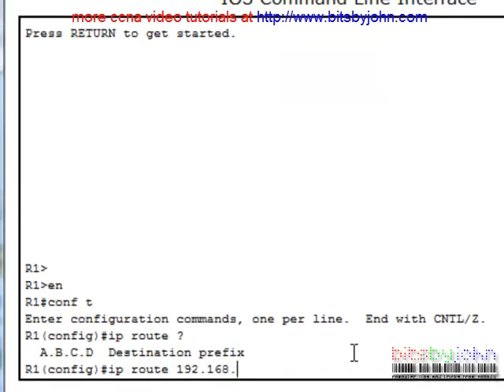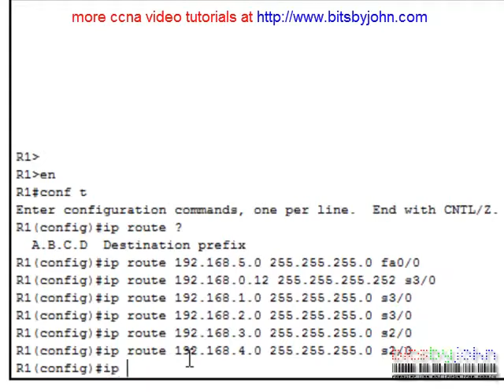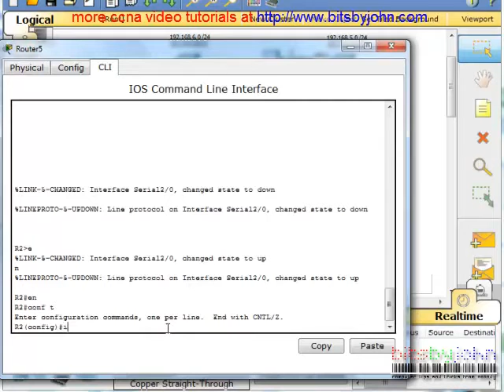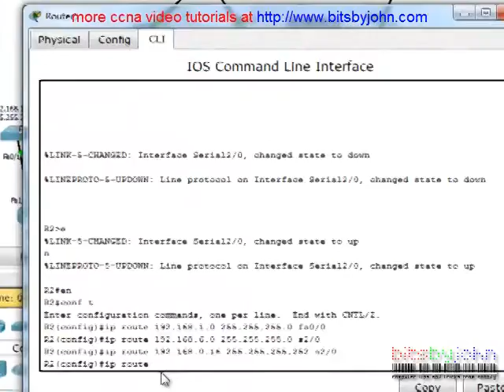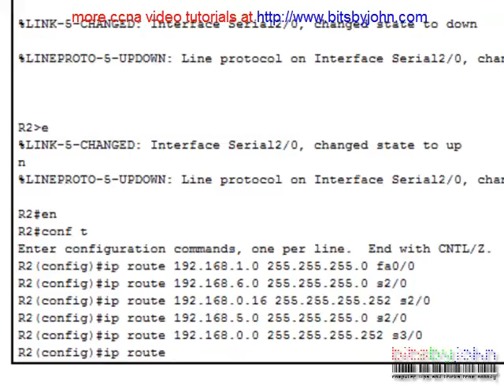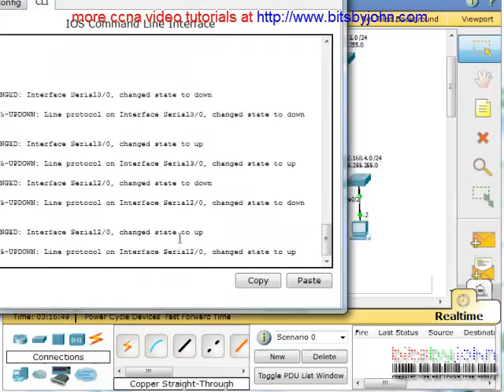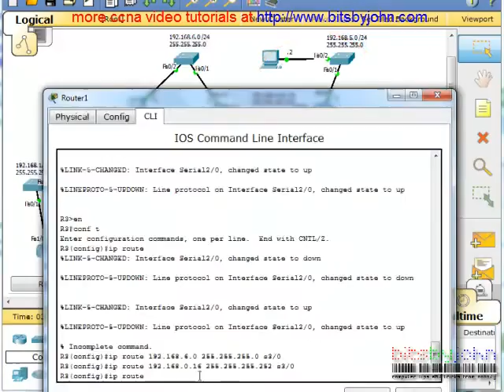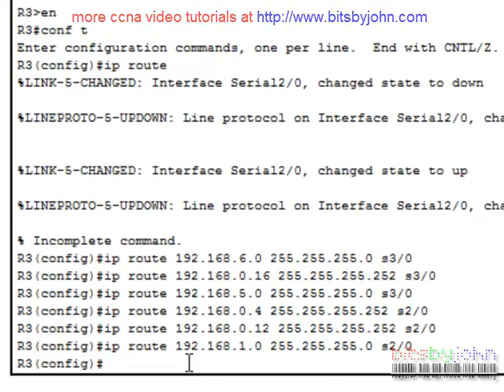Advanced Static Routing on Cisco Routers Part 2 for Cisco